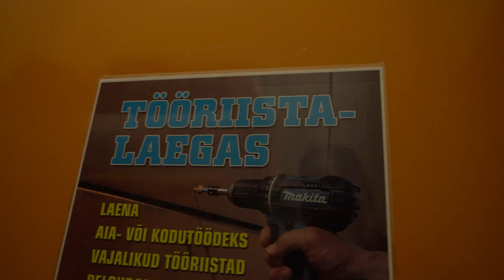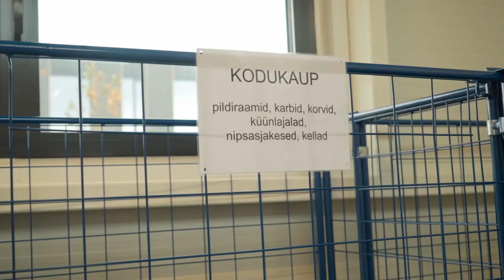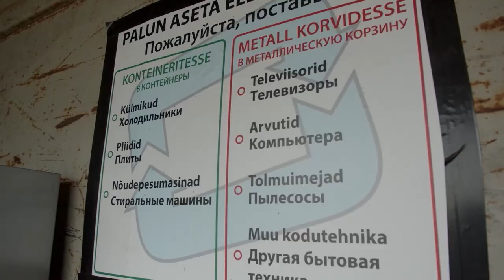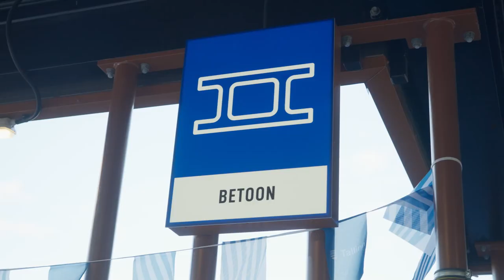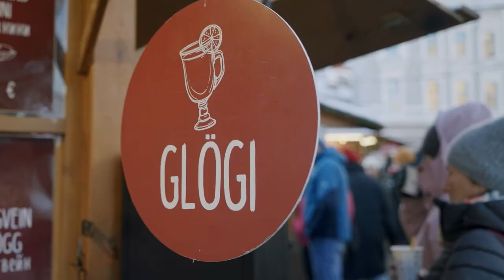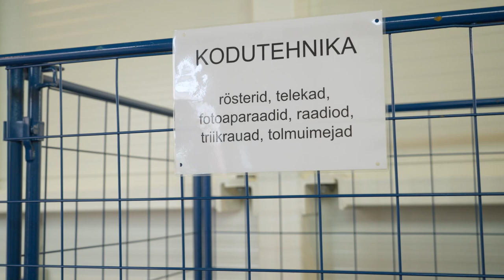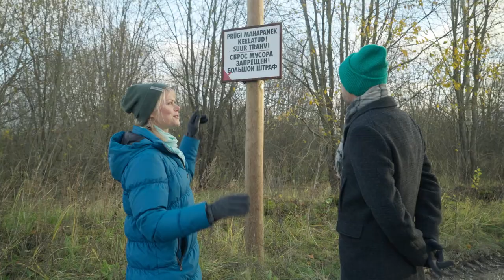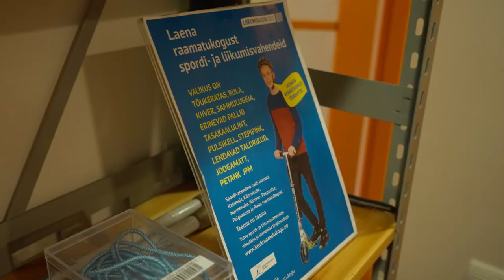Saatesari "Jälg" - Tallinna ringmajandus. Eeter 28.11.2024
„Jälg“ uurib sedakorda, kuidas jäätmeid prügi asemel ressursina kasutama peab. Eesti suurimas omavalitsuses Tallinnas võetakse ette pöördelisi samme, et ringmajandus hoo sisse saaks. Uurime, millised on kaasaegsed ringmajanduskeskused, miks raamatukogudest tööriistu laenutada saab ning kuidas ära viskamise asemel meistrid parandama õpetavad. Juba lähiaastatel muutuvad ka suurte organisatsioonide hanketingimused, mis lasevad muuhulgas ehitada uusi hooneid ka kasutatud materjalidest.